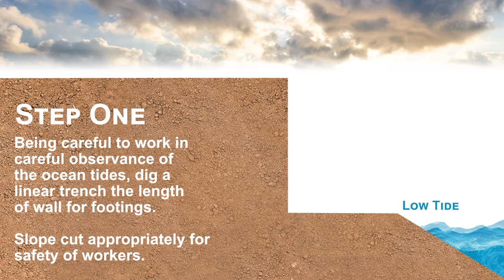Seawall: Animated demonstration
This video illustrates the process of installing the Fast Tilt system in a sea wall application.